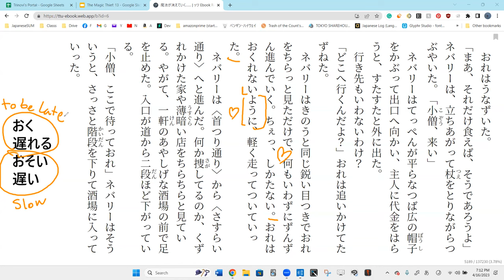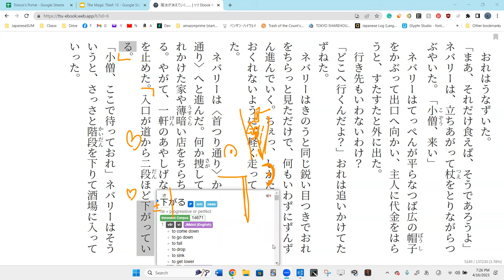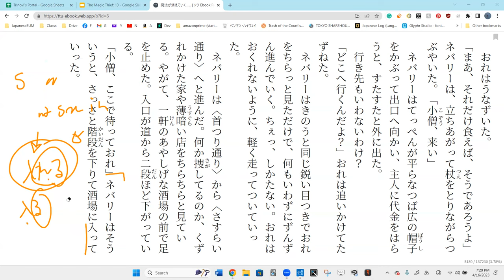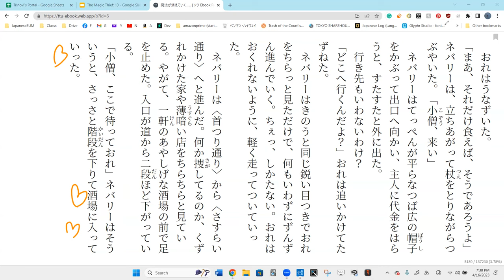Lesson 60A 魔法が消えていく